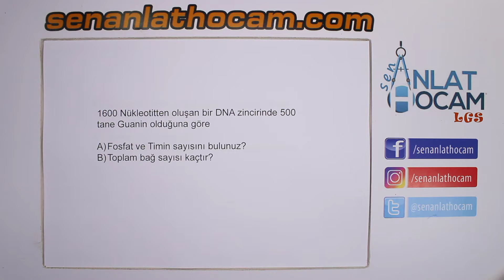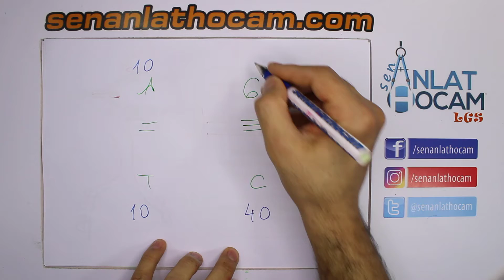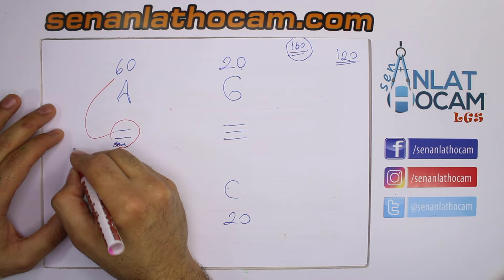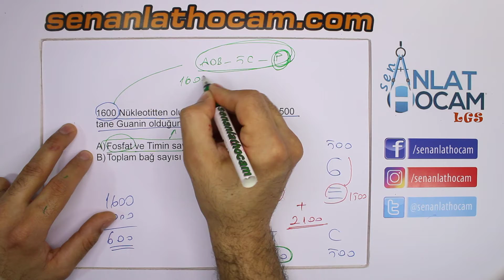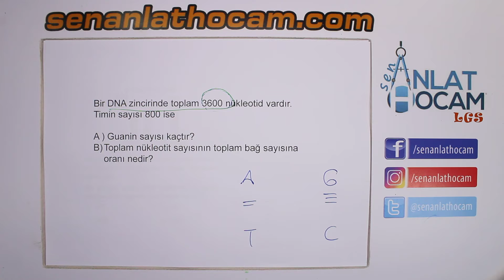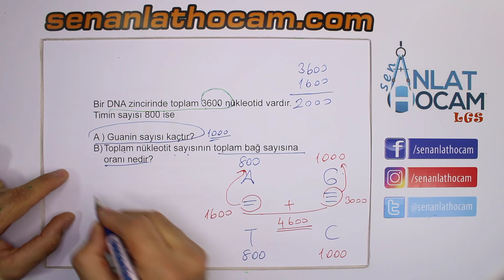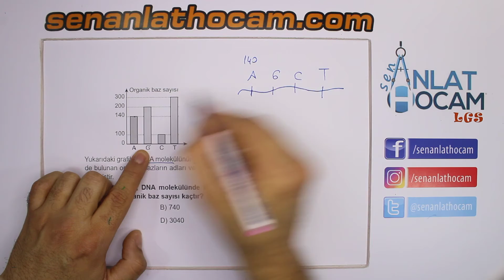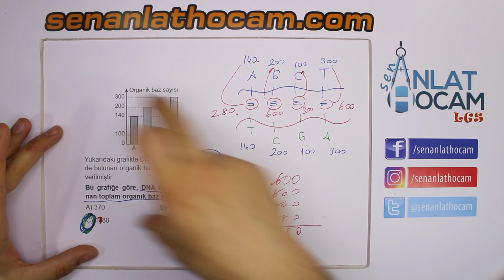8.SINIF DNA ve GENETİK KOD KONU ANLATIMI 5 | LGS | +PDF ✅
8.SINIF DNA ve GENETİK KOD KONU ANLATIMI , 8.sınıf dna ve genetik kod konu anlatımı,
8. sınıf dna ve genetik kod konu anlatımı pdf, 8.sınıf dna ve genetik kod konu özeti,8. sınıf dna ve genetik kod konu anlatımı pdf, 8 sınıf dna ve genetik kod konu anlatımı tonguç akademi,
8. sınıf dna ve genetik kod konu anlatımı tonguç, 8.sınıf dna ve genetik kod konu anlatımı 2020,
8.sınıf dna ve genetik kod bulmaca,8. sınıf fen bilimleri dna ve genetik kod konu anlatımı,
8.sınıf fen bilimleri dna ve genetik kod konu özeti,8.sınıf fen bilimleri dna ve genetik kod boşluk doldurma,8.sınıf dna ve genetik kod ders notları,8.sınıf dna ve genetik kod deneme,
8.sınıf dna ve genetik kod deneme sınavı,8.sınıf dna ve genetik kod ders planı,
8.sınıf dna ve genetik kod derslike,8.sınıf dna ve genetik kod ders notu,
8.sınıf dna ve genetik kod ders notları pdf,
8.sınıf dna ve genetik kod etkinlikleri,
8.sınıf dna ve genetik kod eğitimhane,
8.sınıf dna ve genetik kod eba,
8.sınıf dna ve genetik kod test eba,
8.sınıf fen dna ve genetik kod eğitimhane,
8. sınıf fen dna ve genetik kod etkinlikleri,
8 sınıf fen dna ve genetik kod konu anlatımı pdf,
8 sınıf fen dna ve genetik kod konu anlatımı slayt,
8 sınıf fen dna ve genetik kod konu anlatımı tonguç,
8.sınıf dna ve genetik kod fen okulu,
8.sınıf fen dna ve genetik kod hocalara geldik,
8.sınıf dna ve genetik kod hesaplama,
8. sınıf dna ve genetik kod kavram haritası
8.sınıf fen bilimleri dna ve genetik kod hocalara ,geldik
8. sınıf fen dna ve genetik kod şenol hoca,
8.sınıf dna ve genetik kod kalıtım konu anlatım,ı
8. sınıf dna ve genetik kod kısa özet,
8.sınıf dna ve genetik kod kazanım testleri,
8 sınıf dna ve genetik kod klasik sorular,
8.sınıf dna ve genetik kod kalıtım
8.sınıf dna ve genetik kod kalıtım test
8. sınıf dna ve genetik kod kazanımları
8 sınıf dna ve genetik kod lgs çıkmış sorular pdf
8 sınıf dna ve genetik kod lgs
8.sınıf dna ve genetik kod test lgs
8.sınıf fen dna ve genetik kod test lgs
8 sınıf dna ve genetik kod konu anlatım
8.sınıf fen dna ve genetik kod konu anlatım
8.SINIF DNA ve GENETİK KOD KONU ANLATIMI 1 // LGS 2020
8.sınıf dna ve genetik kod nedir
8. sınıf fen bilimleri dna ve genetik kod konu anlatım
8. sınıf dna ve genetik kod yeni nesil sorular
8.sınıf dna ve genetik kod pdf
8.sınıf dna ve genetik kod problemleri
8. sınıf dna ve genetik kod pdf test
8 sınıf dna ve genetik kod ppt
8.sınıf dna ve genetik kod soruları pdf
8 sinif dna ve genetik kod soru coz
8.sinif dna ve genetik kod sorulari
8 sınıf dna ve genetik kod konu testi
8 sınıf dna ve genetik kod test konu anlatımı
8.sınıf dna ve genetik kod test
8.sınıf dna ve genetik kod testleri pdf
8.sınıf dna ve genetik kod tonguç akademi
8 sınıf dna ve genetik kod teog soruları
8.sınıf dna ve genetik kod yaprak testleri
8 sınıf dna ve genetik kod yaprak test çöz
8.sınıf dna ve genetik kod yeni müfredat
8.sınıf dna ve genetik kod yazılı soruları
8. sınıf dna ve genetik kod youtube
8. sınıf dna ve genetik kod 100 soru
8 sınıf dna ve genetik kod test 100 soru
8 sınıf dna ve genetik kod 100 soru
8.sınıf dna ve genetik kod 2019
8.sınıf dna ve genetik kod 2018
8.sınıf dna ve genetik kod 2019 test
8 sınıf dna ve genetik kod 50 soru
8 sınıf dna ve genetik kod test 50 soru
8 sınıf fen dna ve genetik kod 50 soru
8. sınıf fen bilimleri dna ve genetik kod 50 soruSen Anlat Hocam kanalı , mevcut bulunan derslerimizde sizlere yardımcı olabilmek için ellerinden  geleni yapmaya çalışan profosyonel bir kadro ile çalışmaktadır. TYT ve AYT konularını en ayrıntılı şekilde anlatıp bol soru çözümü videolarla da konuları pekiştirmenize yardımcı olmaya çalışmaktayız.Sizlerde bizlere yardımcı olmak isterseniz kanalımıza üye olup bildirim zilini açmayı sakın unutmayın, aynı zamandan da sosyal medya hesaplarımızı takip edip bu kanalın dahada büyümesi için kendi sosyal medya hesaplarınızda paylaşabilirsiniz.